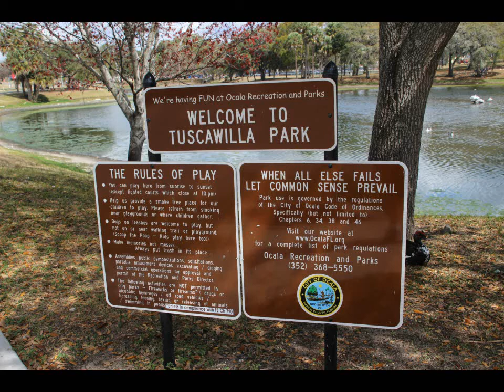Tuscawilla Park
Pelican's in Ocala?